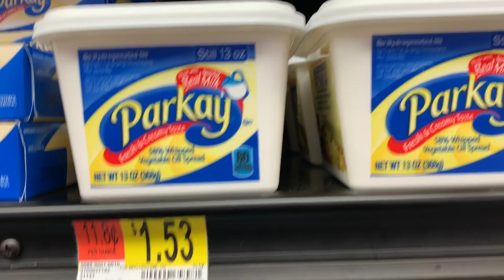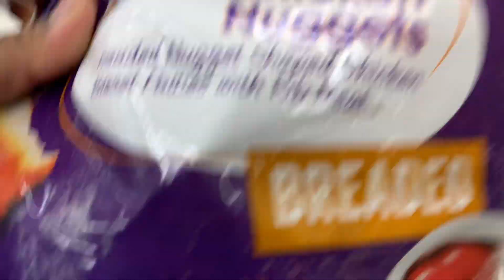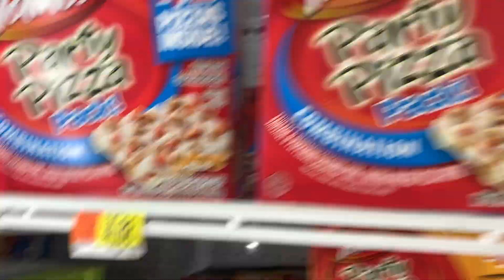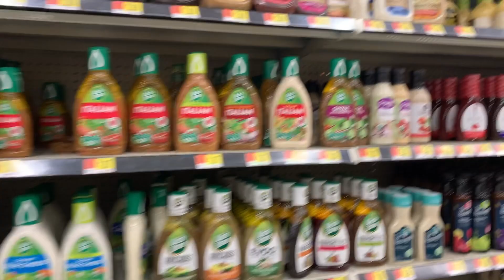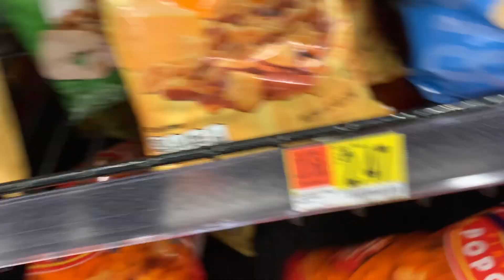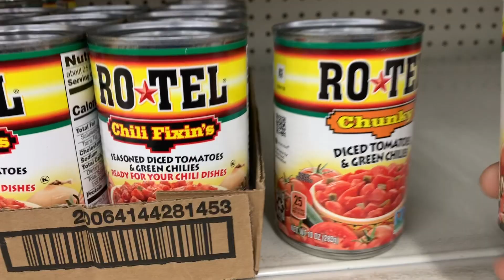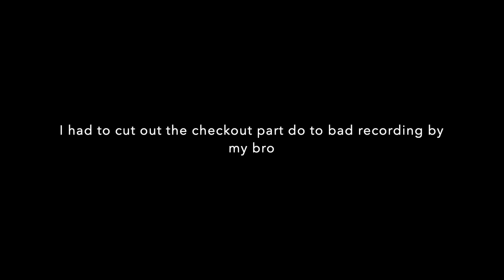GOING GROCERY SHOPPING AT WALMART VLOG!!! (We got put out)